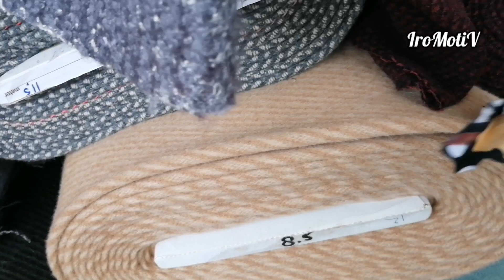TISSUS HAUL-JE VAIS AU MARCHÉ ACHETER DE NOUVEAUX TISSUS 😱-VLOG COUTURE-IroMotiV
un mini vlog couture pour vous mes pretty

Vidéos pour apprendre à tracer les patrons de bases